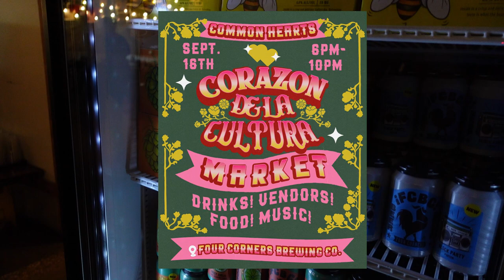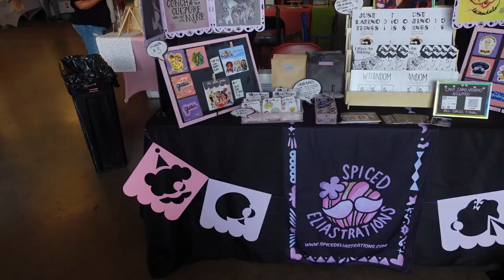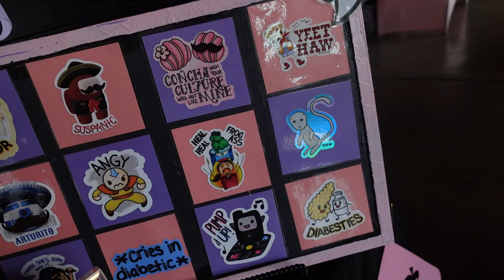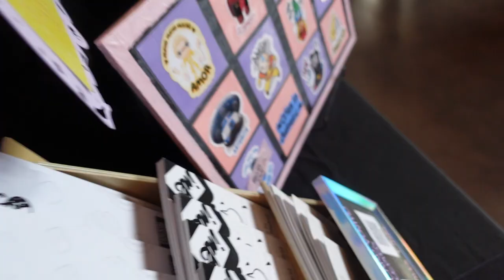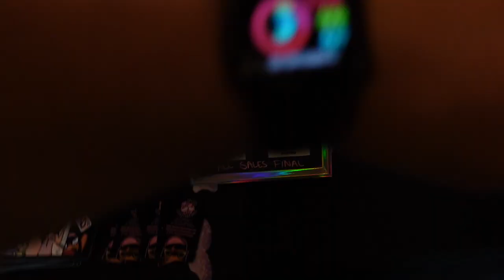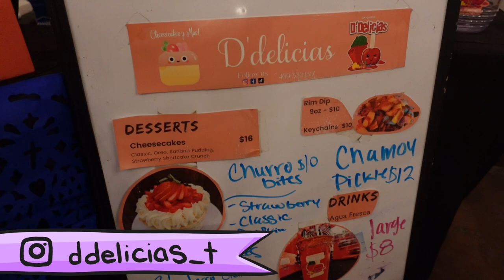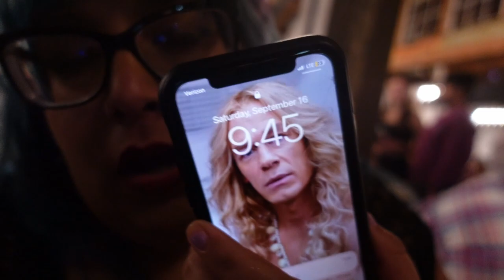Corazon de la Cultura - Artist Alley Vlog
Follow Drawing Disasters!

86 Up by tubebackr & HiLau